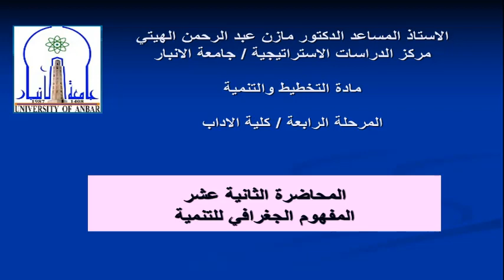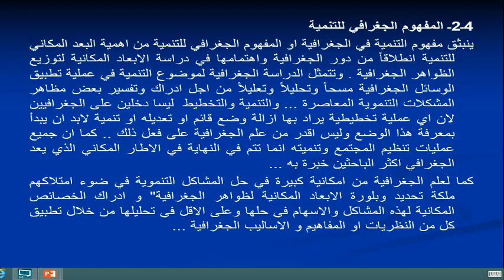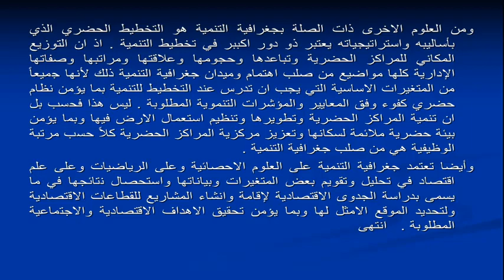محاضرة ا.م.د. مازن عبد الرحمن /مادة التخطيط والتنمية/كلية الاداب/المحاضرة 12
جامعة الانبار
رئاسة الجامعة
كلية الاداب
المرحلة الرابعة
ا.م.د. مازن عبد الرحمن